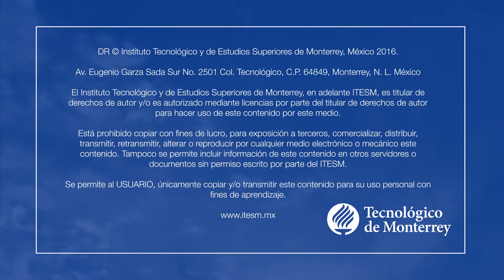Diplomado en Asociaciones Público-Privadas, Alianza Estratégica para el Desarrollo -01